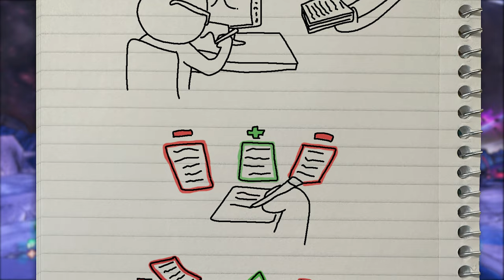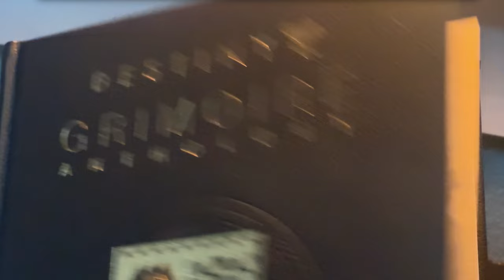Why I Play Most Games With Dialogue Volume at 0%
In this video, I'll be talking about why I play most video games at 0% Dialogue Volume.

(also sorry that Hammerlock part was so quiet, not sure what happened)